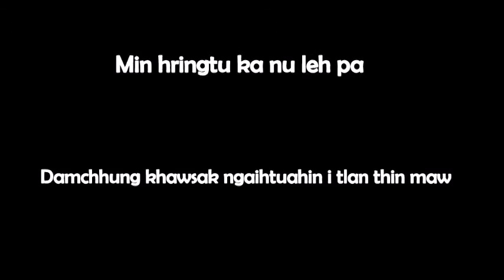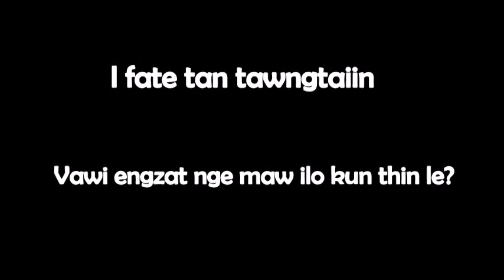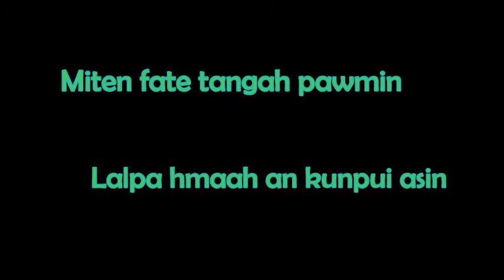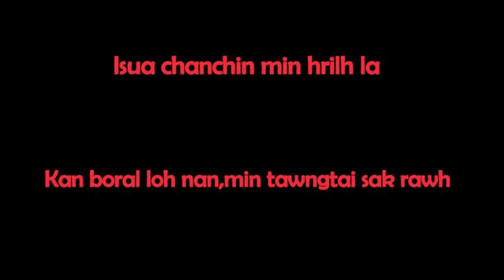Lawitlang School - Ka Nu Ka Pa Min Tawngtaisak Rawh (LYRICS)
Phuahtu :  Lalrinmawia Punte

Thlirtu te in zain chibai ule.